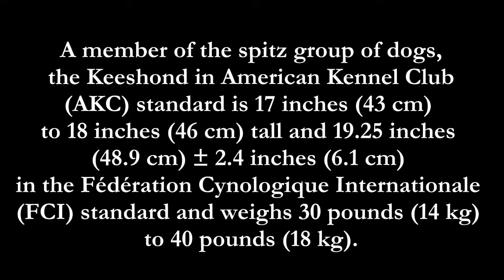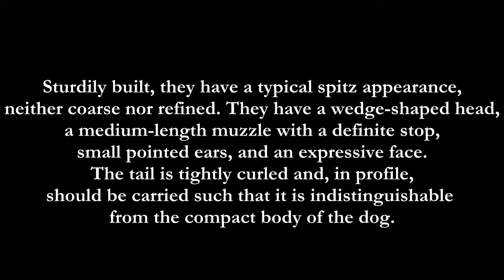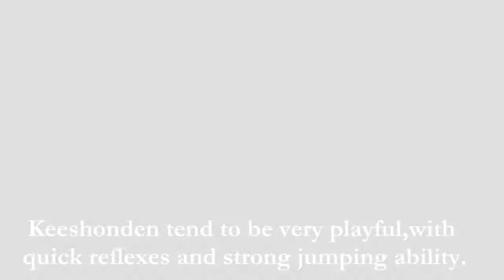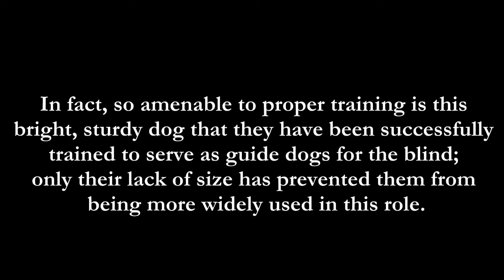Keeshond dog video fhd 1080p